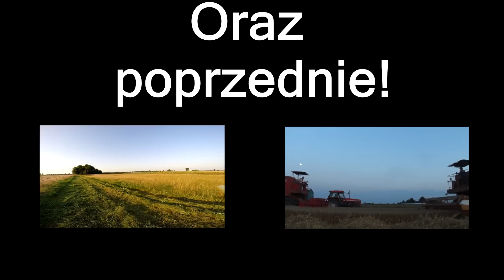Wykopki 2014 na Hermańcu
krótka produkcja ze żniw ziemniaczanych w naszym gospodarstwie :D myślimy że przypadnie wam do gustu! :P